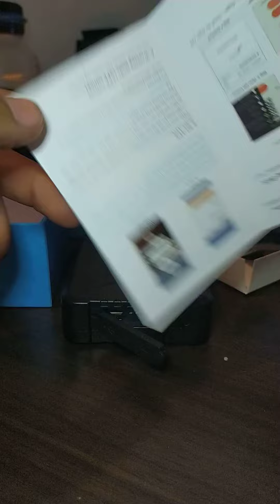Unboxing the best performance GPS Tracker device for cars, electric cars, motorcycles 🚗 DAKIWIT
today i get this strong gps tracker for vehicles
Main Features
● Standby 3 years, magnetic adsorption, anti-off alarm
● Alarm clock mode timing positioning, anti-detection and anti-shielding
● Timer switch, 24-hour cycle rental mode
● 5 kinds of positioning mode, switching blossoms
● 3 years long standby, no worries charging, 6600MA lithium battery, charge once using 3 years
● Street View 3D function, multi-purpose alarm function, historical track playback
● Electronic fence, security zone settings, depth waterproof IP66 ease of use
● Multi-vehicle management and monitoring, in an account, you can view multiple vehicles to install locators, easy to manage

Main Functions
● Real-time location
● Vibration alarm
● Cross-border police
● Electronic fence
● Shift alarm
● Speed ​​alarm
● The low battery alarm function
● The five modes can be switched
● The intelligent water saving low power mode
● 3 years long standby
● Waterproof and dustproof function
● Anti-tamper alarm off
● Anti-detection and anti-shielding function
● 5 kinds of positioning mode compatible: named upload, activate positioning, real-time positioning, positioning alarm mode
● Rechargeable battery
● Auto magnetic free installation
● Intelligent car booking function

Technical Parameter
● GPS chip: UBLOX chip
● Number of channels: 20 in parallel through
● Sensitivity: -159dBm
● Accuracy: 5 m
● Positioning time: cold start / hot start time in seconds 35/1
● Optional car charger (12V input, 5V output); charger (110-220V input, 5V output)
● Applicable scene: cars, electric cars, motorcycles, and other team
Specification
General

Type: GPS, Tracker
GPS Signal: GSM 850/900/1800 / 1900MHz
GPS Chip: UBLOX G7020
Network: GPRS, GSM
GPS Sensitivity: -159dBm
GPS Positioning Precision: 5-10M
Languages ​​support: English
Pre-loaded Maps: Yes
Waterproof: IP66
Usage: Motorcycle, Safe, Truck
Features: Mini Style

Product weight: 0.2600 kg
Package weight: 0.3000 kg
Product size (L x W x H): 7.00 x 2.00 x 13.00 cm / 2.76 x 0.79 x 5.12 inches
Package size (L x W x H): 9.10 x 5.00 x 15.00 cm / 3.58 x 1.97 x 5.91 inches
Package Contents

Package Contents: 1 x GPS Locator